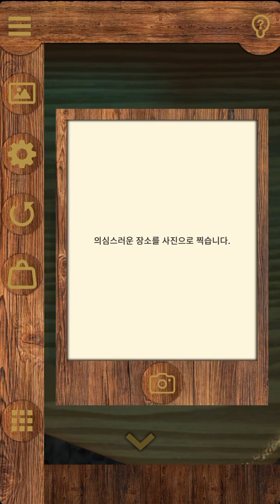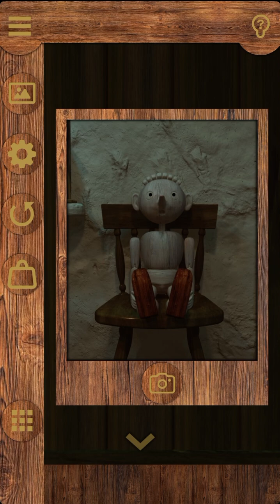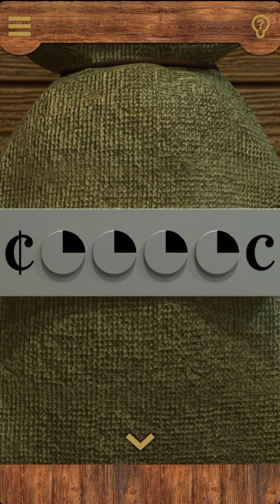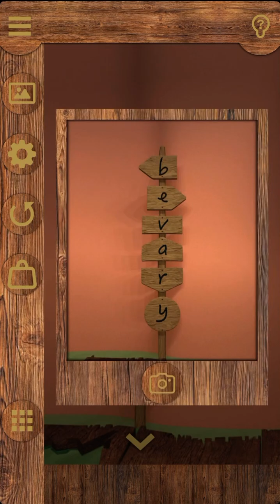Nakayubi - Pinocchio Escape 공략 full walkthrough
Nakayubi

00:00 - stage1
04:51 - stage2
10:40 - stage3